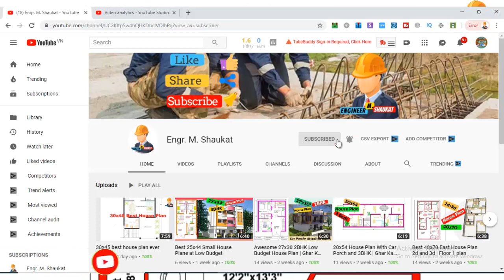30X40 House Plan 3BHK With Attached Bathrooms and Car Porch | 30x40 ghar ka naksha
30X40 House Plan 3BHK With Attached Bathrooms and Car Porch